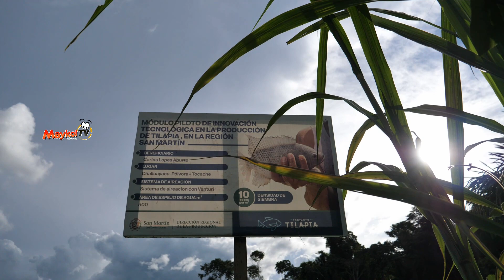BOCATOMA DE RIO CHALLUAYACU NECESITA DESCOLMATACIÓN CON URGENCIA.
URGENTE: La ultima creciente del rio challuayacu hizo que desvíe su curso a la altura de la bocatoma e impida ingresar a la cámara de captación y pueda abastecer a 4 caseríos, donde los mas afectados son los piscicultores. Haber si con estas tristes imágenes nuestras autoridades se ponen a trabajar.